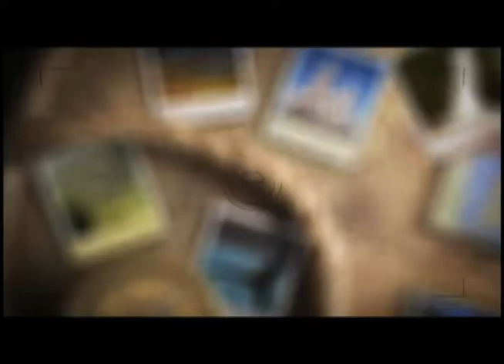Retratos Catarinenses - Projeto Navegando pela Cidadania - 06/05/13